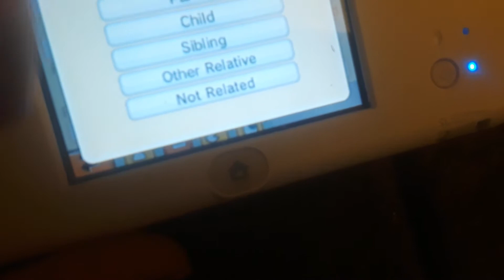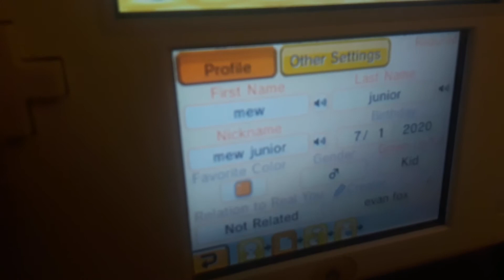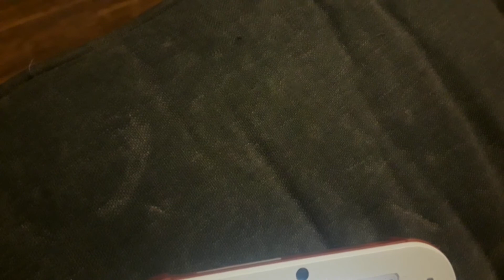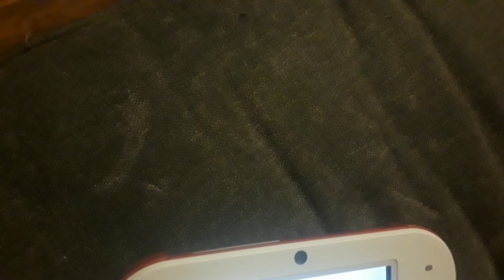THE 10TH EPISODE!!!||tomodachi life #10! Part 1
This is part one of the 10th episode of tomodachi life! Anyway, boi!